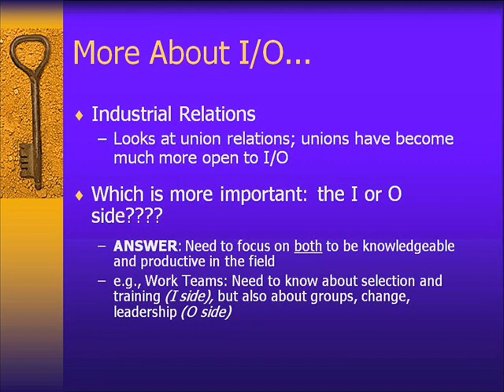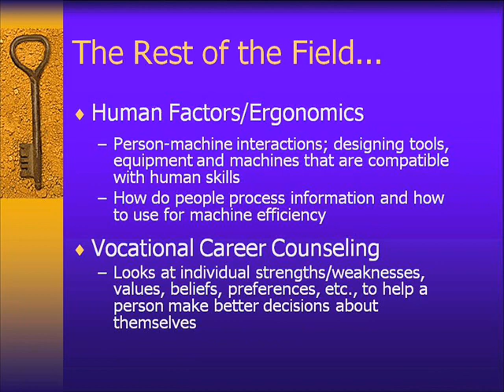What is I/O Psychology part 4